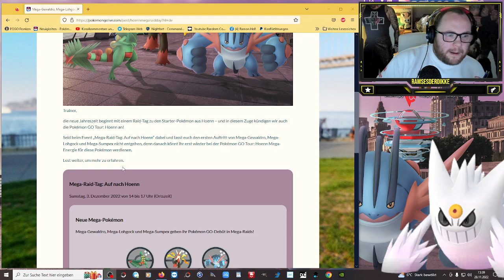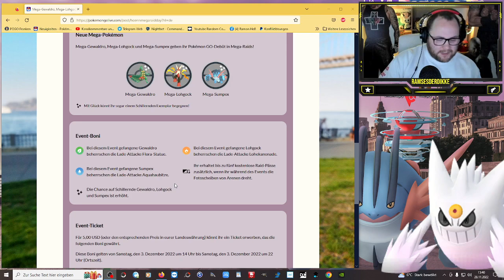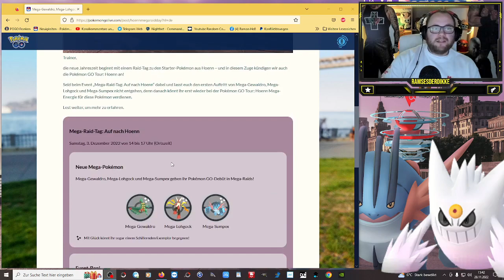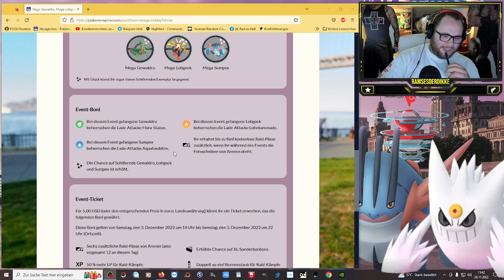Auf nach Hoenn : Mega Raid Tag mit Gewaldro Lohgock und Sumpex | Pokémon GO Deutsch # 2217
GUMMA !!!

Mein Trainer Code : 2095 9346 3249